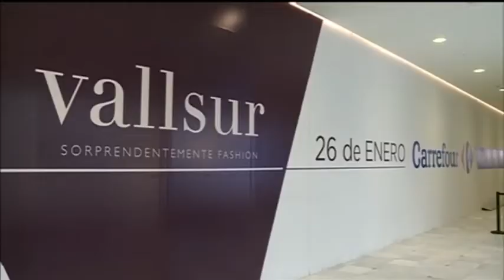Titulares Noticias 8 Valladolid Edición de tarde Jueves 19 de enero de 2017